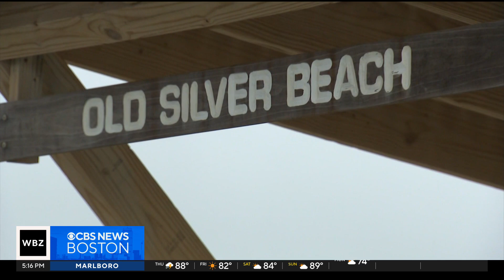The temperature of the ocean has hit a record high. Here's what that means for Massachusetts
Among the changes are marine life like cod and lobster heading further north and the presence of harmful bacteria often found on the Gulf Coast. WBZ-TV's Aaron Parseghian reports.